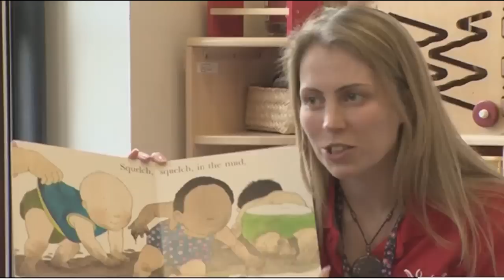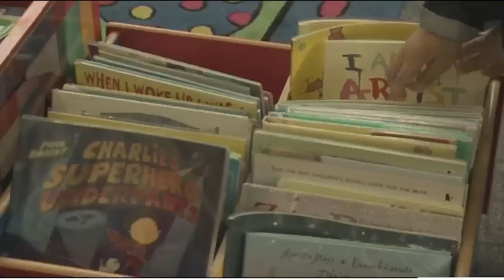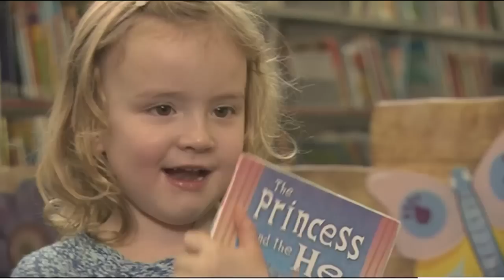Fixers Reading to Kids Story on ITV News Anglia, March 2015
By highlighting the benefits of books, Amy Collingwood hopes to encourage more people to read to children.

The 22-year-old from Northampton wants others to recognise the rewards of reading and the positive impact it can have on a child’s development.

This Fix was broadcast on ITV News Anglia on March 2015.